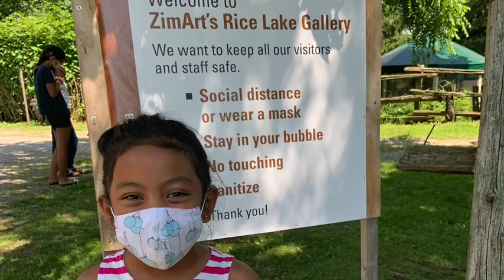Marteena goes to Ottawa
Fun witb Marteena